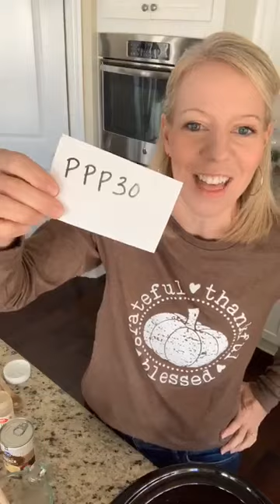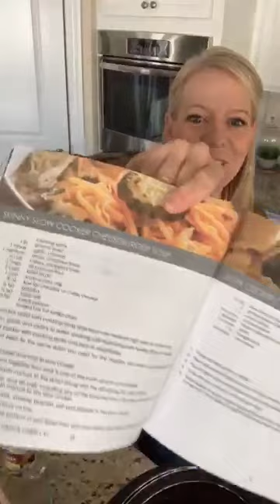SLOW COOKER CHICKEN ALFREDO: CROCKOTBER DAY 13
SEE WHAT'S COOKING IN MRS. POTTS TODAY (+ NEVER BUY THIS AT THE STORE?)